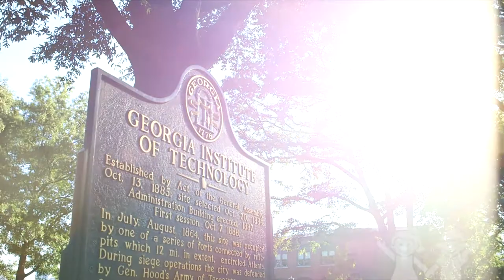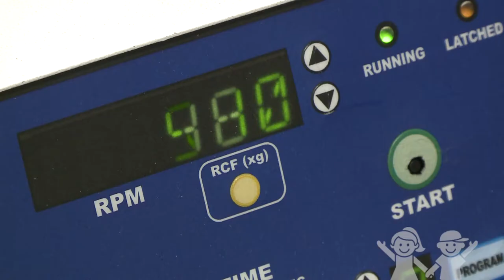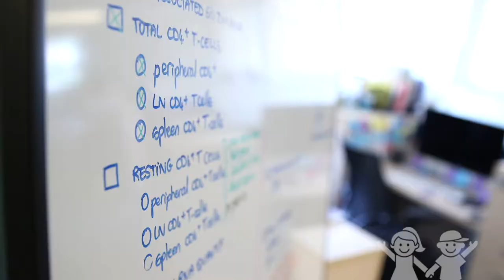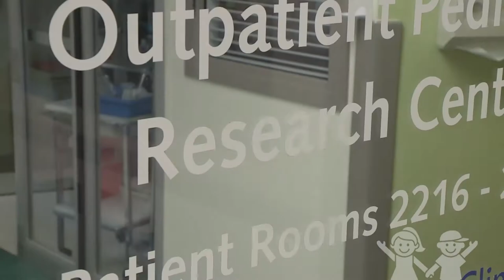Research at Children's Healthcare of Atlanta: A Closer Look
Dr. Lucky Jain, Chief Academic Officer, gives us a closer look at transformative research happening at Children's Healthcare of Atlanta.

Listen as we hear more about research being conducted by Drs. Anne Chahroudi, William Lam and Andrew Reisner.